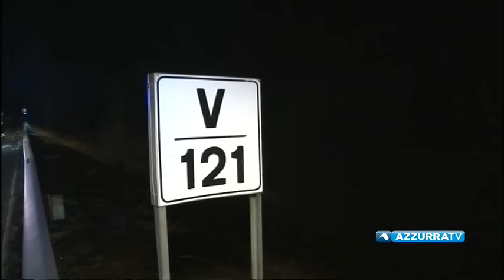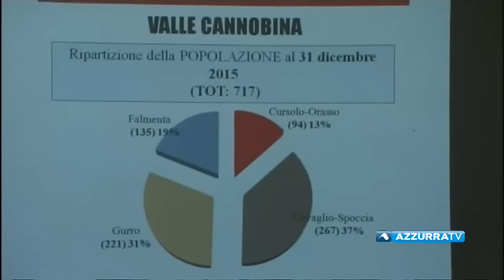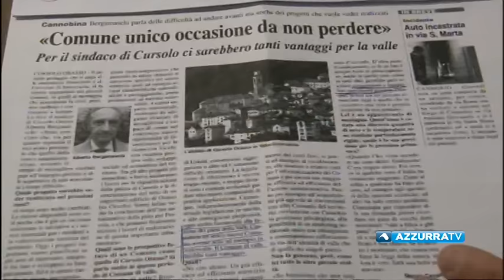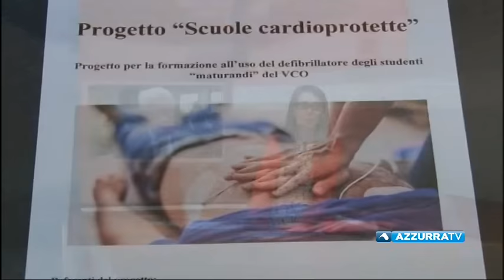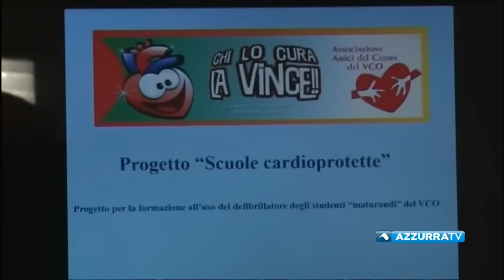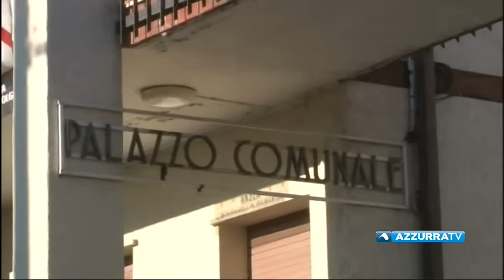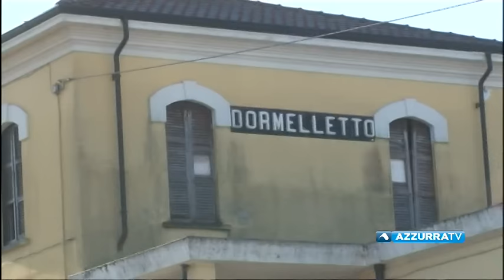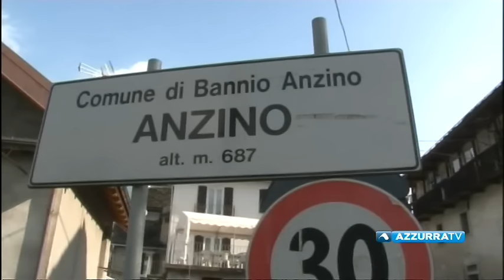VCOnotizie del 28 gennaio 2017